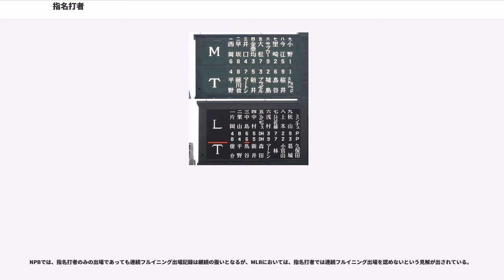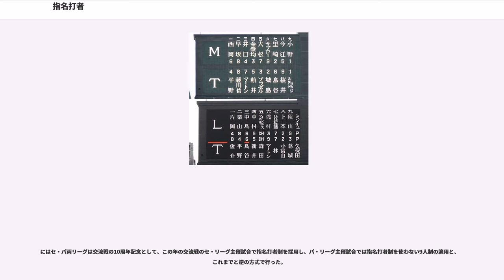指名打者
指名打者（しめいだしゃ、）とは、や日本の公認野球規則（5.11）などにもとづき、野球の試合において攻撃時に投手に代わって打席に立つ、攻撃専門の選手のことをいう。DH（「ディーエイチ」。designated hitterの頭文字をとった略）や指名代打（しめいだいだ）ともいう。

ソフトボールの試合においては、任意の野手に代わって打席に立つ打撃専門の選手として指名選手（DP; "designated player"の略）が認められており、指名選手はどの守備位置の選手にも適用可能 である。対して、DHは投手以外の野手に代わることは認められない。

指名打者（以下DHと表記）は一切守備に就かず、本来投手が担うべき打撃を代行する事で、投手と攻守を分担する。試合開始前にメンバーを発表する際には、投手以外の野手とともに打順が定められる。先発出場したDHは、相手チームの先発投手に対して、少なくとも一度、打席を完了（安打または四死球・失策等により走者となる、またはアウトになる）しなければならない。ただし、DHの打順が来る前に相手チームの先発投手が交代した場合はこの義務はなくなる。

なお、チームは必ずしもDHを起用しなくてもいいが、起用しなかった場合には、その試合途中からDHを起用することは出来ない。逆に、DHを試合中に解除して、守備の9人のみにするというメンバー変更は可能である。この時も再度DHを起用することは出来ない。

メジャーリーグベースボール（以下、MLB）のアメリカンリーグ、日本プロ野球（以下、NPB）のパシフィックリーグ、韓国の韓国野球委員会、台湾の中華職業棒球大聯盟、キューバのセリエ・ナシオナル・デ・ベイスボルなどのプロ野球リーグ、四国アイランドリーグplus・ベースボール・チャレンジ・リーグなどの独立リーグや社会人野球、日本の大学野球リーグ（一部の連盟を除く - 後述）、および日本中学硬式の「フレッシュリーグ」等で採用されており、国際試合においても採用されることが多くなっているが、それ以外の少年野球・高校野球においては採用されていない。

DHには守備力は全く不要であり、打撃技術は秀逸だが守備能力に難のある選手や、長打力から専ら打撃を期待される外国人選手などの打撃専業化を目的として起用されることが多い。そのためコンタクト、パワー、選球眼を含めたトータル・パッケージを求められるが、中でも打線の中軸を担えるだけの破壊力が必需である。具体例としては、MLBにおいては1シーズン30本塁打とOPS.900の両方をコンスタントにクリア出来れば一流と目される。また、負傷により守備力が落ちている選手、あるいは足腰に不安があるベテラン選手等の守備配置による体力消耗軽減を目的として起用されることも多い。特にMLBにおいては、レギュラー選手の疲労回避手段や軽負傷選手の負担軽減を目的として、普段は守備についている選手をDHとして起用する例がしばしば見られる。ただ、守備をこなしてから打席に入ることで打撃のリズムを作るのを良しとする選手は、DHとしての起用を嫌う場合がある。DH専門の選手は選手寿命が短くなるという説 もある。

これらのことから、NPBにおいて、現役生活で長年にわたり指名打者で起用され続けた日本人選手は、門田博光、山崎武司、石嶺和彦などわずかな例しか存在していない。

DH制を採用している団体に所属しているチームとそうでない団体に所属しているチームが試合をする際は、前者の主催試合のみDH制を採用することが多かったが、主催に関係なくDH制を採用するケースも増えている。

、過度な投高打低状態にあったアメリカンリーグ（ア・リーグ）では12球団のうち9球団が年間観客動員数が100万人を割る状態であった。これを解消するためオークランド・アスレチックスのオーナーだったチャーリー・O・フィンリーらのアイディアによって、翌よりア・リーグで初めてDH制が採用された。DHとして最初に打席に立ったのはニューヨーク・ヤンキースのロン・ブルームバーグであった。

ナショナルリーグはアメリカンリーグと違って、指名打者制は採用されていない。

DH制制定以降のMLBではポール・モリター、エドガー・マルティネス、デビッド・オルティーズなどDHのスター選手も現れた。2004年、長年DHとして活躍したマルティネスの引退の際にア・リーグはこれを称え、年間最優秀指名打者賞をエドガー・マルティネス賞と改名する事を決定した（しかし2010年、マルティネスがアメリカ野球殿堂入りの対象者となった際には、野球記...